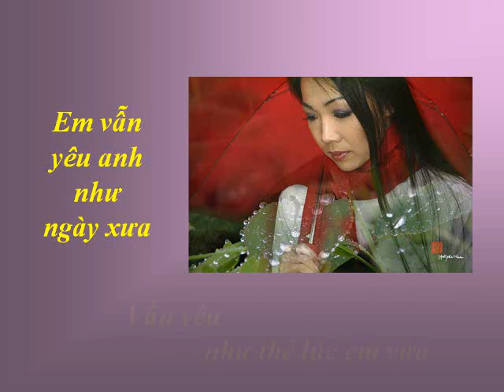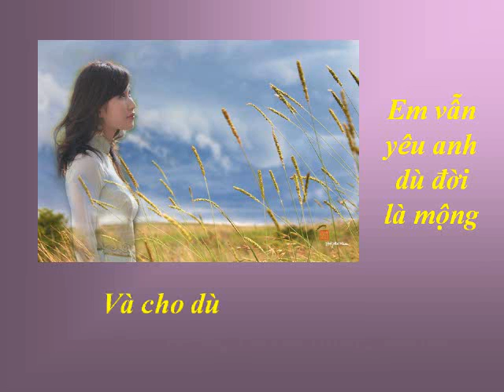EM VẪN YÊU ANH - Nhạc Võ Tá Hân - Thơ Thủy Trang - Ca sĩ Quỳnh Lan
Em Vẫn Yêu Anh - Nhạc Võ Tá Hân - Thơ Thủy Trang - Ca sĩ Quỳnh Lan - Hình ảnh Hoàng Khai Nhan